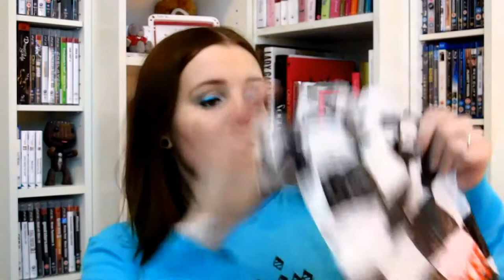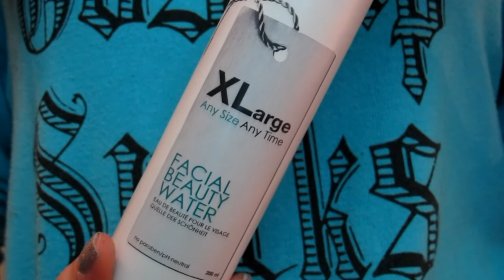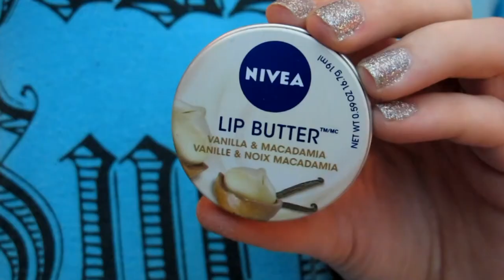Krakow Haul - Inglot, Essence, Catrice, Douglas, New Yorker +++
READ FOR MORE INFORMATION ABOUT THE PRODUCTS MENTIONED AND WHAT I'M WEARING:)

Hope you like my haul and enjoy the swatches:)
I'm on Twitter if you want to chat:) Yay! Come and say hi;

PRODUCTS MENTIONED:
New Yorker Raspberry Red Lace Peplum Top
Schwarzkopf Cotton Fresh Dry Shampoo
Kobo Professional Glossy Lips in Charming
Catrice Absolute Eye Colour Mono in I Like To Mauve It, My First Copperware Party and Dorian's Grey
Essence Nail Art Special Effect Topper in Circus Confetti, Hello Holo and Night In Vegas
Essence XXXL Shine Lipgloss in 08-Glamour To Go and 14-Bubble Babe
Inglot Freedom System 10 Pan Palette with shades 395 pearl, 344 matte, 153 amc shine, 363 matte, 452 pearl, 453 pearl, 152 amc shine, 420 pearl, 434 pearl and 63 amc

WHAT I'M WEARING(Clothing):
Wildfox Blue "Gossip Sucks" Baggy Beach Jumper
H&M Black Flower Studs/Earrings
Watch by Guess

WHAT I'M WEARING(Makeup):
Max Factor Pan Stik Foundation in 25-Fair
Collection 2000 Lasting Perfection Concealer
Covergirl Simply Powder in Ivory
Makeup Mekka Powder Blush in Natural
MUA Bronze Shimmer Kisses Highlighter
MUA Bronzed Perfection Bronzer
Artdeco Eyeshadow Base
Gina Tricot Beauty Eyeshadow in Feather Grey(58) and Beige Sand(59)
Models Own Kohl Eyeliner Pencil in Neon Blue
MUA Glitter Eyeliner in Shade 5
Essence Gel Eyeliner in Black
Laura Mercier Full Blown Volume Lash Building Mascara
ELF Eyebrow Lifter and Filler in Ash
ELF Eyebrow Treat and Tame in Dark
Rimmel Apocalips Lip Laquer in Phenomenon
Nails: Essence Special Effects Topper in Hello Holo